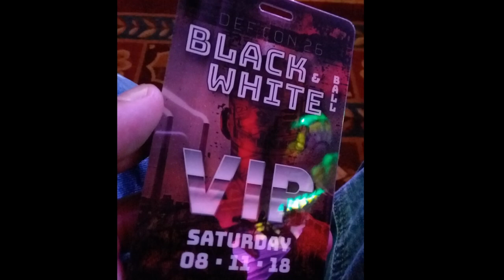What I Like! - Juno Reactor Live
I talk about the Juno Reactor Show that was held at Defcon in Las Vegas, Nevada.

Talent: Mor Geffen & Maria (Dancers), Russian Dancers (the Mutant Theatre), Tal Ben Arí & Taja Devi (Singers), Ben Watkins (Vocals & Other), Amir Haddad (Guitar), Budgie (Drums).